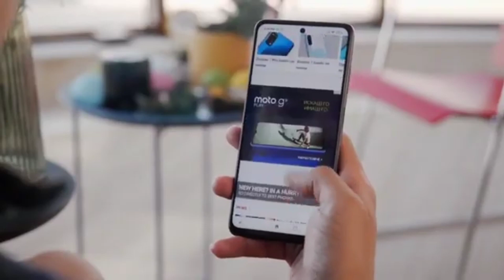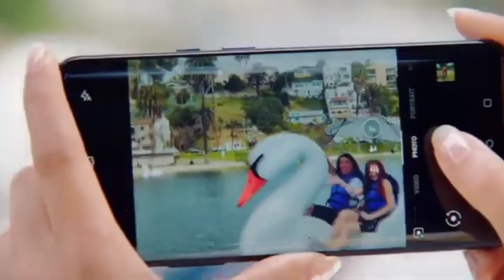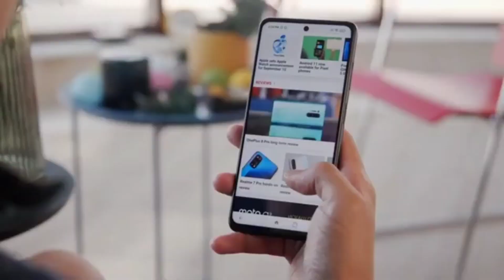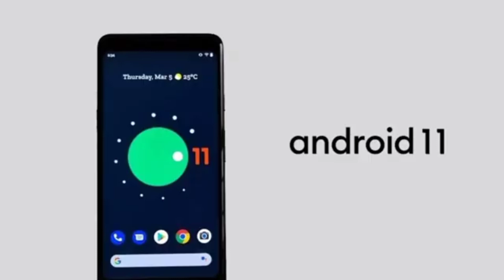Tecno Pova 2 Confirm Launch Date In Pakistan 😁| Tecno Pova 2 Unboxing In Pakistan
Guys In This Video We are going to Cover

Disclaimer________________________________✔️

✓Allah Hafiz✔️